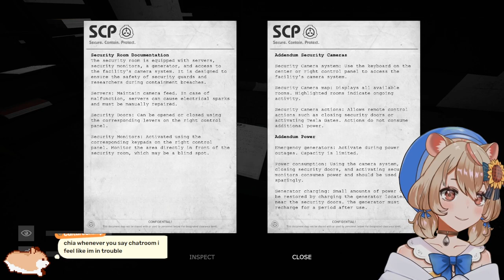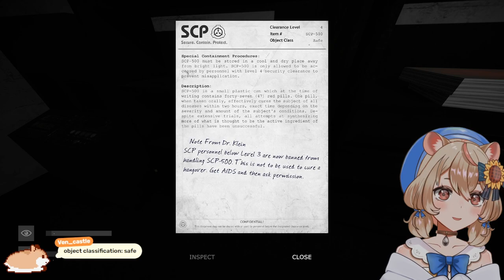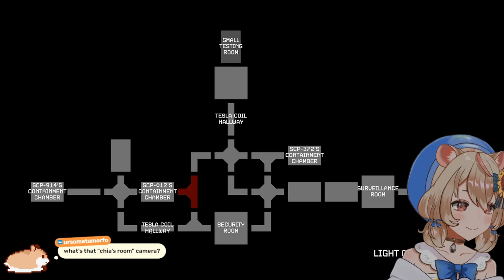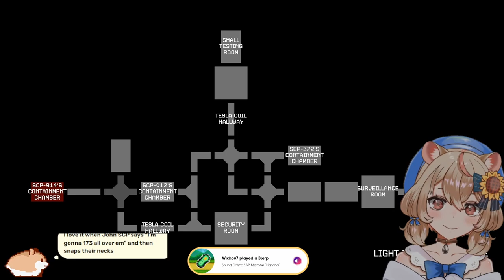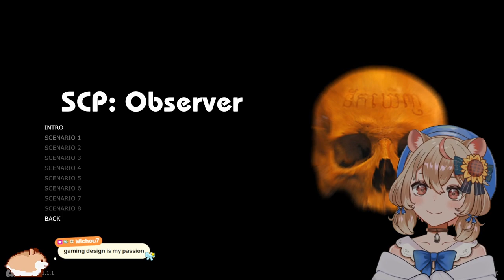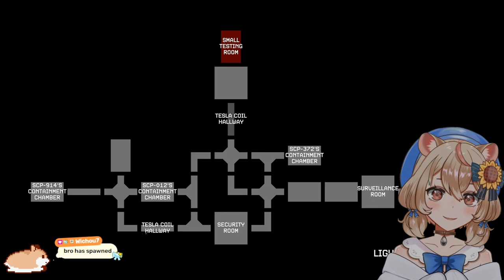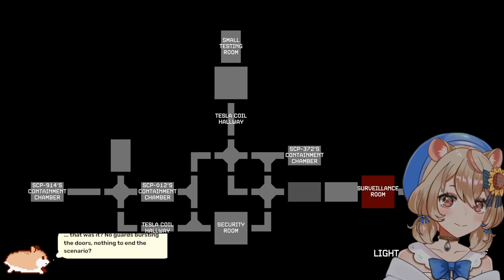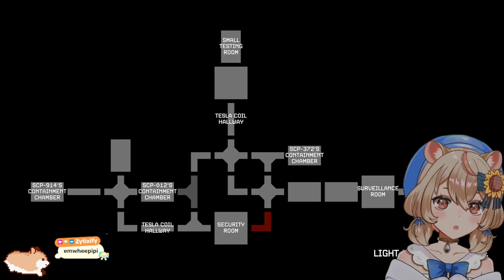FNAF Meets SCP Containment Breach [SCP Observer]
Chia is a hamster girl who just has observed a lot in her life and think this might be the perfect job for her.

Tags!
GENERAL
LIVE
CLIPS
ART